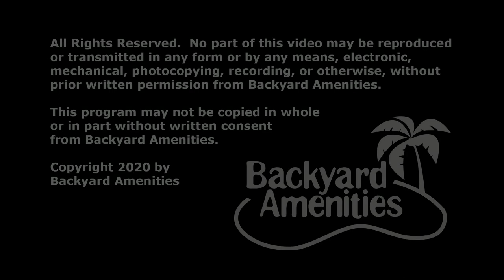Williams Pool Design by Backyard Amenities